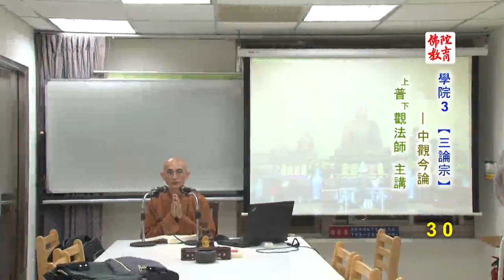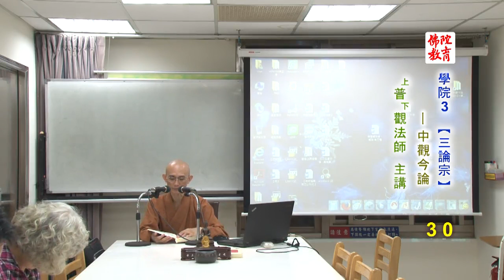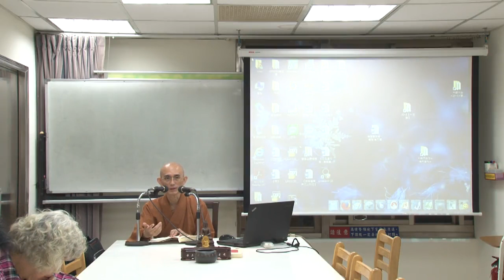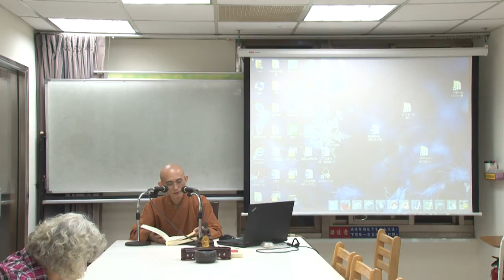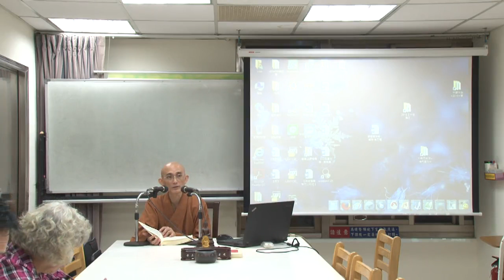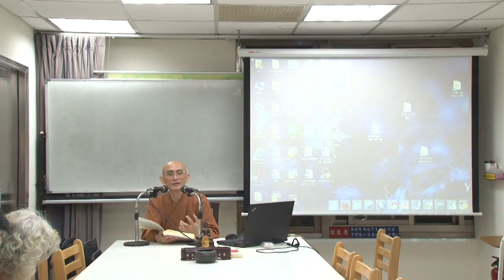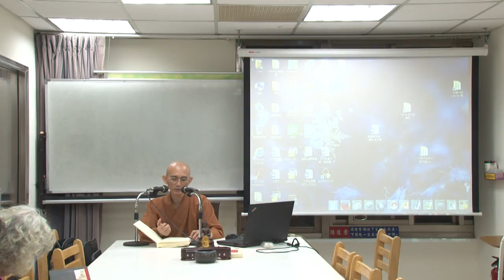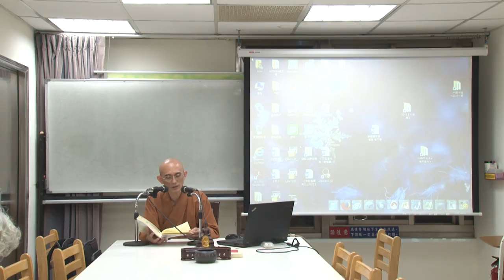中觀今論--第030集/普觀法師主講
中觀今論 (已圓滿課程-共30集)
第三屆假日佛學院/三論宗/
主講者：普觀法師
啟講日期：2018年03月03日
演講地點：本會三學教室

主講者簡介：普觀法師，普觀法師曾任大華嚴寺住持。慧日講堂當家師。華嚴學會兼任講師。現任 佛教僧伽終身教育學會理事、佛教菩提林學會常務理事。目前亦擔任多項課程，如【中觀今論、大智度論研討班】、【大乘廣五蘊論讀書會】、【中論、成佛之道】等之指導法師。期能 深入修學、弘揚印公導師思想、佛法正見正知。